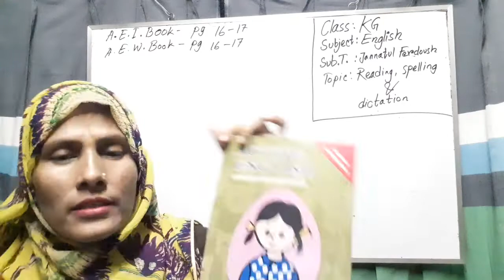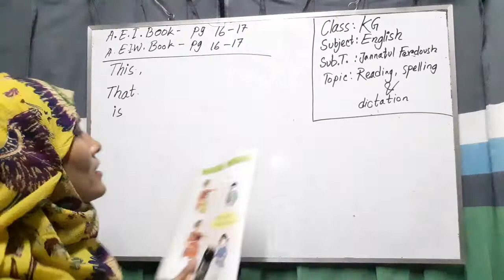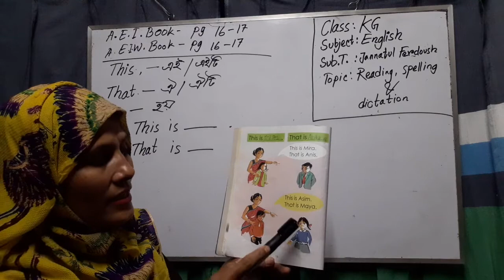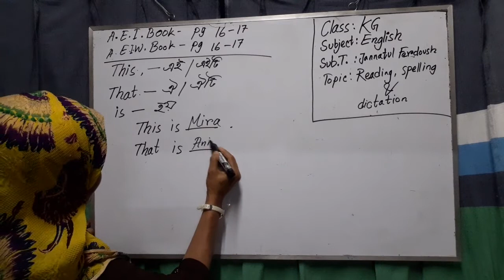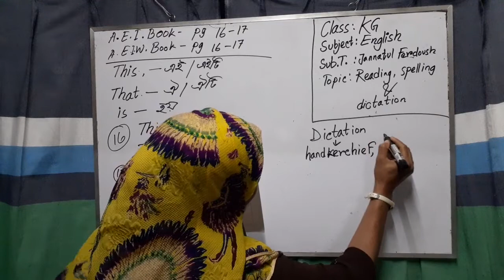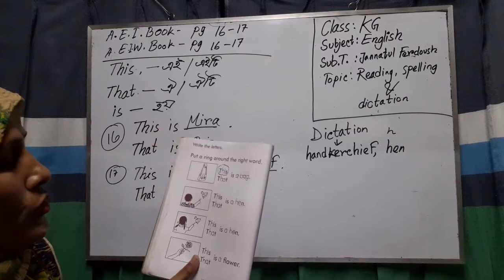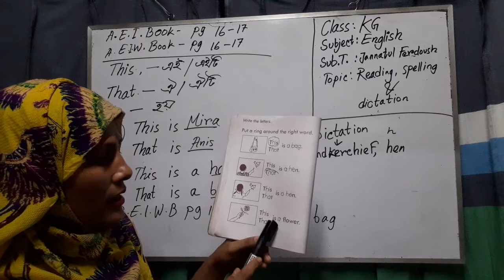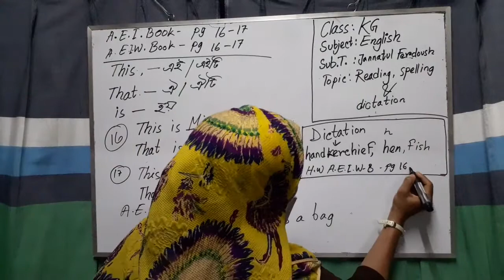Class : KG, English- Reading, spelling and dictation (pg 16-17).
Reading, spelling & dictation.